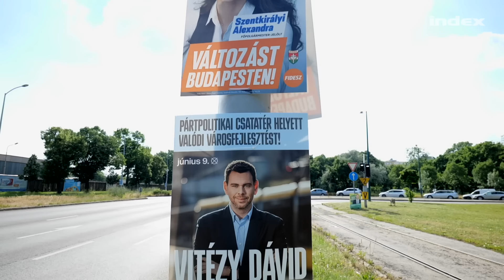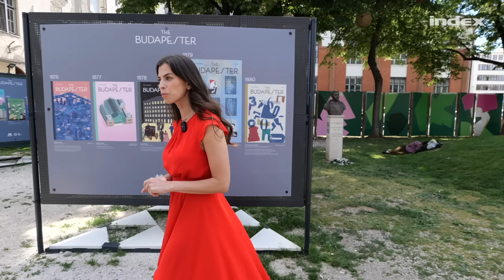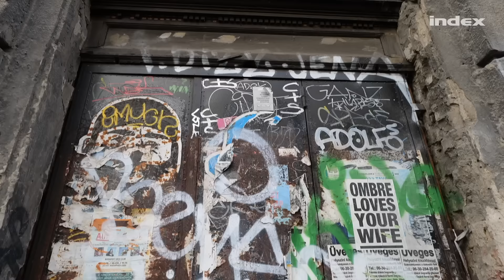Szentkirályi Alexandra: Ki kell takarítani a Városházát, meg kell szabadulni Gyurcsány embereitől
A közelgő önkormányzati választáson az egyik legkeményebb csata a főpolgármesteri címért zajlik majd. A június 9-i voksoláson induló jelölteket emiatt arra kértük, mondják el az Index olvasóinak, miért tartják magukat a legalkalmasabb személynek Budapest vezetésére, hogy hogyan látják a főváros jelenlegi helyzetét, és hogy milyen tervekhez kérik a választópolgárok felhatalmazását megválasztásuk esetén. Elsőként Szentkirályi Alexandra, a Fidesz-KDNP főpolgármester-jelöltje osztotta meg velünk az elképzeléseit.